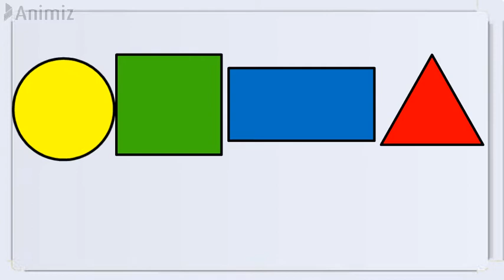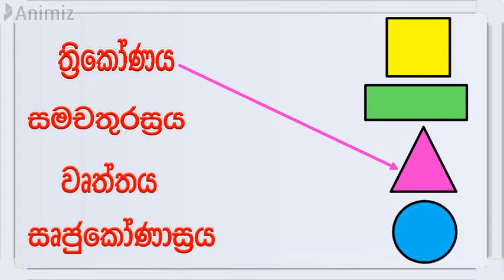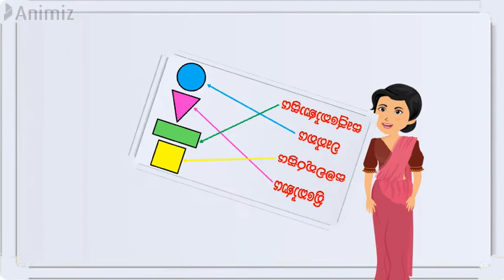හැඩ උගනිමු - 2 ශ්‍රේණිය ගණිතය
ඔබේ දරුවා ගණිත විෂයේ සමතෙකු කරන්න. අදම අපගේ වීඩියෝ නරඹන්න.
ඔබගේ අදහස් අපට ලියන්න.